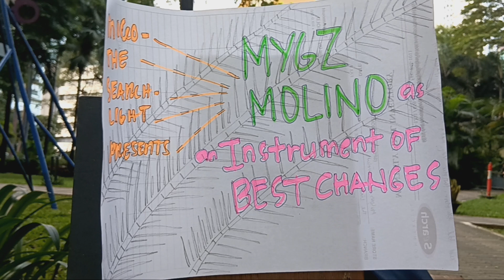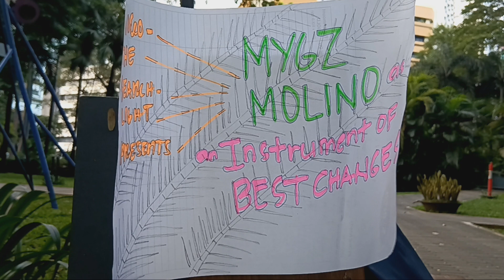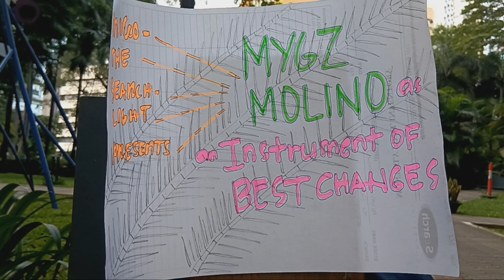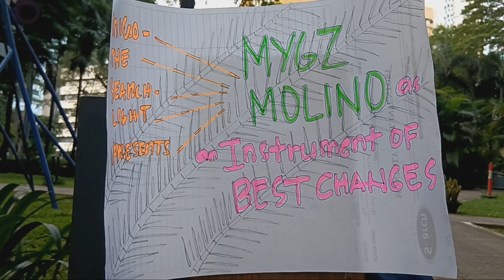MYGZ MOLINO AS AN INSTRUMENT OF BEST CHANGES